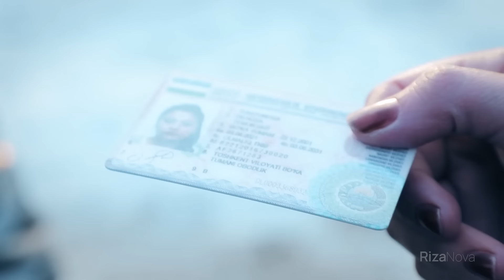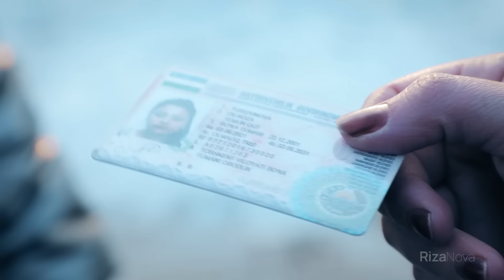Sho'rdanak Plus - Damaschiga qiz bermayman (hajviy ko'rsatuv)